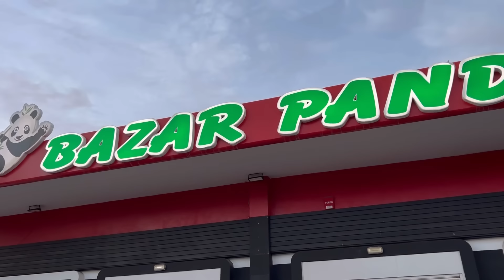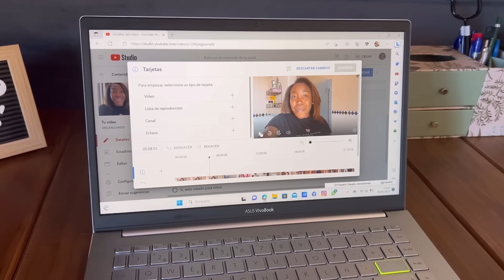MI RUTINA SKIN CARE🧖‍♀️ || DE COMPRAS🛒💳 Y LO HICE MAL🤦🏽‍♀️ + LE GUSTE ?🤭@beverlinherreravlogs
Amores 🥰
Bienvenidos a un nuevo Vídeo Vlog 🎥
Espero se encuentren muy bien Amores🫶🏽
Por aquí les dejo el nuevo videito espero se lo disfruten y no olviden Comentar, Dar Like y Compartir ✨

Puedes apoyarme✨⬇️

✍🏽COMENTA Y COMPARTE PARA QUE PUEDA LLEGAR A MAS PERSONAS 🤗

beverlin.herrera.3